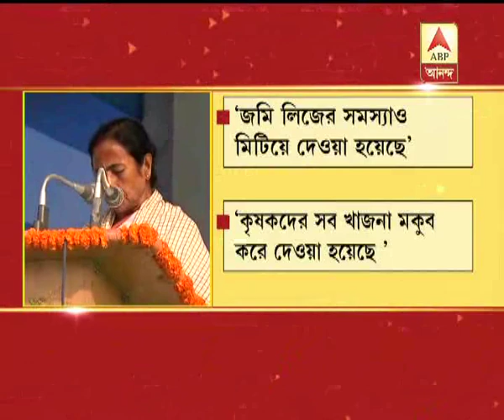mamata announces that thousand farmers of alipurduar got patta of land